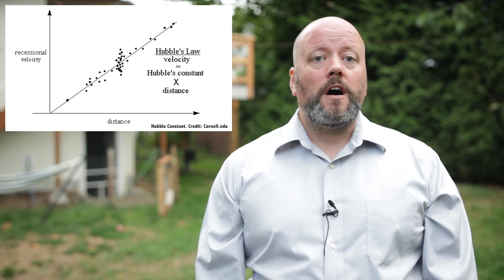Will the Big Bang Go Backwards?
Will the Big Bang expansion eventually come to a stop over the course of infinite time and ultimately pull everything back in again?

Edited by: Chad Weber

Imagine the Big Bang in your mind. You’re picturing galaxies hurtling past in all directions, like so much star shrapnel from a celestial pinata.

I stole this cool expanding toy from my son. It’ll help me explain what’s going on. Here it is, closed up. That’s the singularity. And then, Big Bang, and the Universe expanded, getting bigger and bigger until it reached its current size which is not to scale. We know there are galaxies are pulling at each other with their mutual gravity, theoretically slowing each other down.

Here’s a big question. Will the expansion go on forever? Will it keep coasting, and never quite come to a stop? Will it expand and come to a stop over the course of infinite time? Or will the mutual gravity of all these galaxies eventually overcome the momentum and pull everything back in again.

Will the Big Bang go in reverse, eventually smashing the entire Universe into a singularity again - the Big Crunch. And maybe this leads to another Big Bang, and then another Big Crunch, and so on and so on. Is this how the Universe ends, and then begins again, and then probably ends again? And you could build a forward only time machine that keeps looping into a totally new but identical universe over and over?

Before I get onto the question, I need to remind you that is a bad model. The Big Bang didn’t happen there, in the middle. It falls apart with the actual topography of the Universe. There’s no center. The Big Bang happened everywhere. Go watch that video and then come back and laugh mockingly at this hilarious oversimplification of the topology of the cosmos. Actually, just stay here we’ll link this at the end so you can go watch it then. Will the Big Bang go in reverse?

Astronomers have asked themselves this exact question, and we’ll never know. Ever. Not because they can’t figure it out, it’s because they won’t tell us. They’ve totally got sensitive enough instruments answer it.

Actually, that’s not true. They won’t shut up about it. As a result, I can say with 100% certainty that the Universe is expanding, no question. We can see galaxies speeding away from us in all directions. So if it is going to crunch back down, it’s got to stop expanding first.

So, how fast is that going on? Astronomers refer to this as the Hubble Constant. This is the amount that space is expanding. The best estimate is that, on average, galaxies are moving away from each other at about 70 km/sec/megaparsec.

In other words, if you take a megaparsec of space - a cube which is about 3.2 million light-years across. Slightly bigger than the distance to the Andromeda galaxy, which has nothing to do with Kessel runs.

For every second that goes by, that cube gets about 70 km bigger. A galaxy that’s 3.2 million light-years away is now 70 km further, and now it’s 70 km even further. Was this faster in the past? Will it be slower in the future? Can we calculate these different numbers and figure out what the future holds?

The speed of expansion depends on the momentum from the Big Bang, counteracted by mutual gravity from all galaxies. If the pull is strong enough, momentum will be overcome and pull the galaxies back together. That’s the Big Crunch. If the pull is too weak, then the expansion runs forever.

How did they figure out the answer? They measured the density of the Universe using NASA’s Microwave Anisotropy Probe. Too dense, crunch. Not dense enough, eternal expansion.

Apparently, the Universe is exactly dense enough that it will keep on expanding forever, and finally coast to a stop in an infinite amount of time. This rules out the Big Crunch. But that’s just the density alone.

Our Universe is far stranger than astronomers ever imagined. Instead of gradually slowing down, like a driverless shopping cart at Costco, the expansion of the Universe is accelerating. Thanks to our new mysterious and freaky friend, dark energy, discovered in 1998.